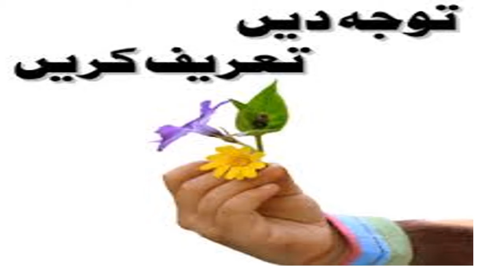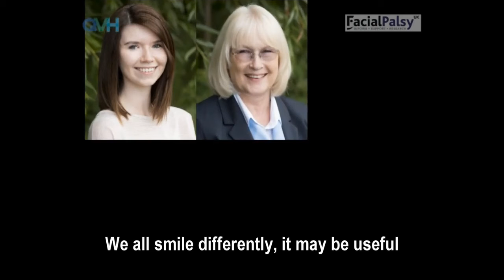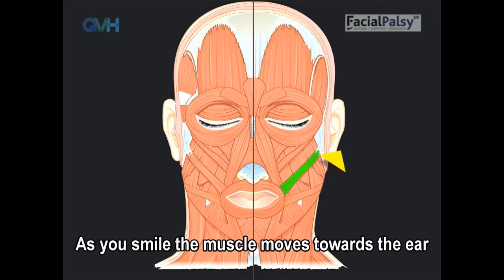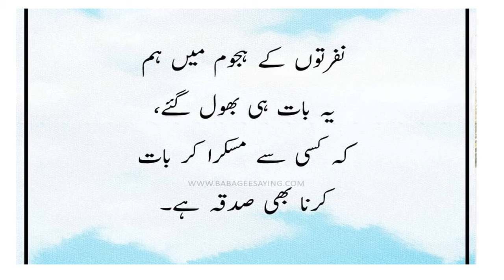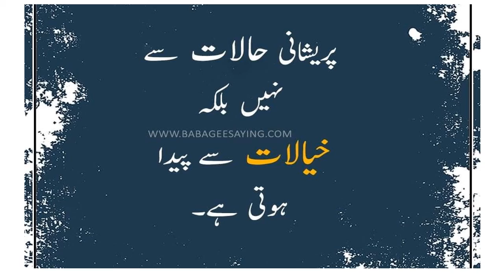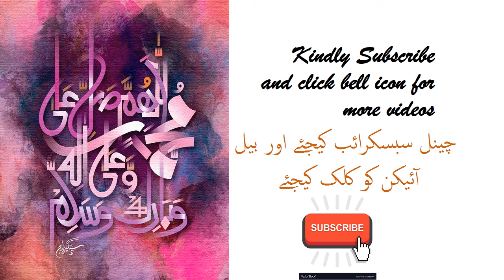Magic Of Hugging & Smile || Science Of A Happy Life ? || How To Use Hormones Of Happiness? || Hindi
Salam . To get happiness we need to know abt hormones of happiness. This video will elaborate these hormones so that u may use them for happiness. Magic Of Hugging & Smile as enumerated in movie Munna Bhai is immense . Science Of A Happy Life will enable you  How To Use Hormones Of Happiness? || Hindi